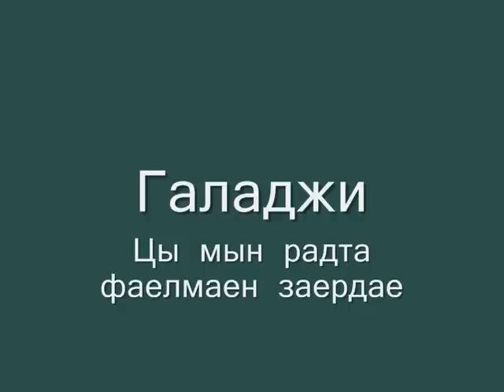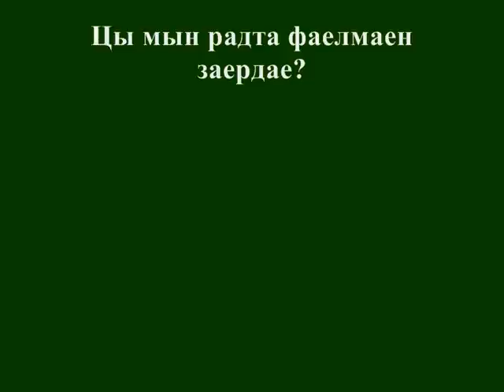Галаджи Цы мын радта фаелмаен заердае?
Галаджи (Гала Джиджоева)
стихи Владимира Икаева
музыка Сауассы
Цы мын радта фаелмаен заердае?
Ирон авдаен, ирон мад.
Ирон хъараег, ирон зард.
Ирон намыс- аенаелаз.
Ирон чызджы цаестæнгас.
Цаех уалзаеджы аербалаеуд.
Ирон лаеджы фынгаваерд.
Ирон фаендыр, Наертон Симд.
Нае урс хаехты саеуаехситт.
Ирон уды хаедаефсаерм.
Хъаебулы раз аестыр баерн.
Къостайы ном, йае зын цард.
Нае фыдаелты наергае кад.

(перевод Каллипсо)

Что сердцем чутким я  постиг?
Звук колыбельный детства.
Плач в осетинской песне.
Взор осетинки нежный.
Зов чести неизменный.
Весною пробужденье.
Рассветы на вершине.
Аланский Симд и Лиру
Открытость нашу миру.
Достоинство и скромность.
Ответственность за сына.
Коста судьбу и славу.
Величье наших предков.